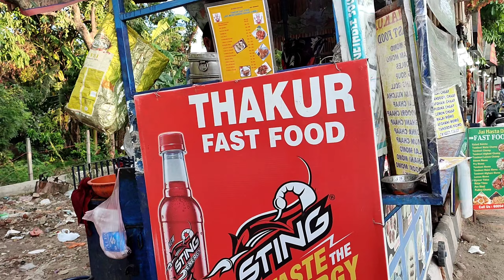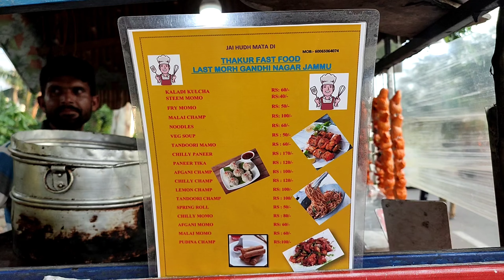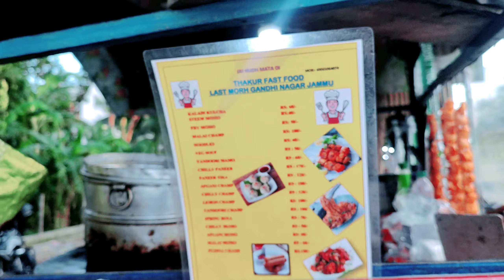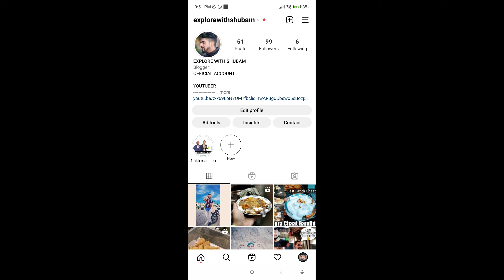Masala Paneer Tikka malai marke 😋 | Jammu Ka Rehri Zone | Review | Vlog | India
Location:- Rehri Zone Gandhi nagar Last morh jammu
THAKUR FAST FOOD
REHRI NUMBER 24
LETS START OUR REVIEW 🍛😋